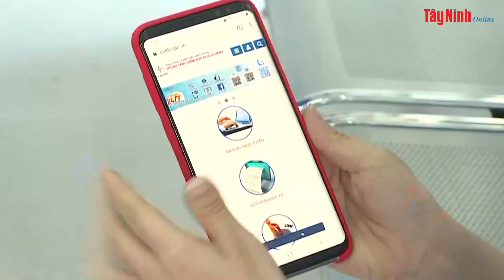Thí điểm Tổ công nghệ số cộng đồng